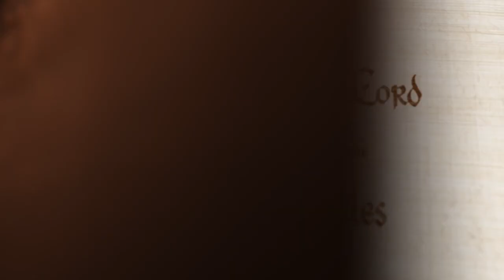¿Qué es la Didajé y Cuál es su Importancia? – FFOZ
Un video introductorio a la Didajé (Enseñanza) de los Apóstoles a las Naciones Gentiles por First Fruits of Zion.